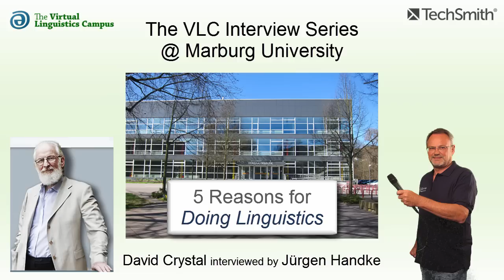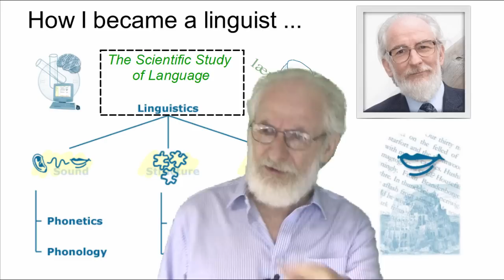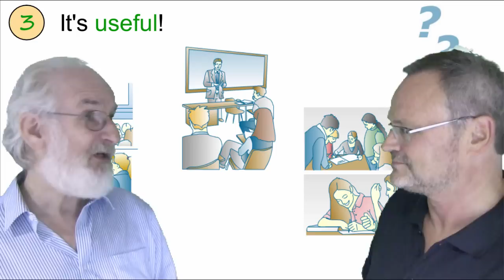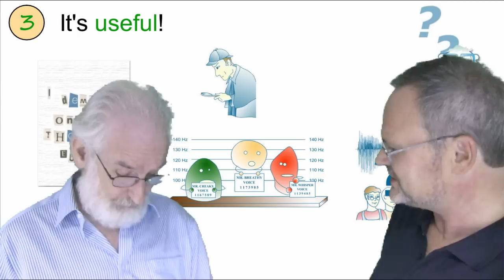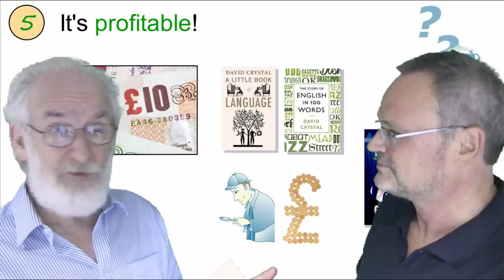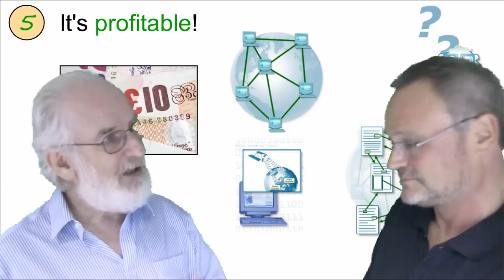GEN105 - 5 Reasons for Linguistics with David Crystal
Why shall we bother about linguistics? What are the main reasons for doing linguistics? In an interview recorded at Marburg university during the 2nd GAL Conference, Prof. Handke asked Prof. David Crystal, the most popular linguist in the world, to give us his 5 central reasons for doing linguistics.